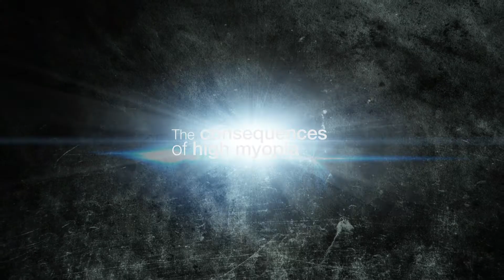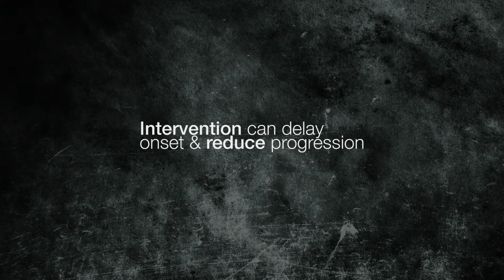MYOPIA MANAGEMENT COURSE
Did you know, a recent practitioner survey on attitudes to myopia management highlighted that close to 70% of practitioners are still correcting myopia with single vision lenses as their primary mode of correction?

Stemming from this, the Institute created an online Managing Myopia course for optometrists, addressing the need to compile evidence and guidelines for myopia management into a concise, clinically relevant education program for practitioners.